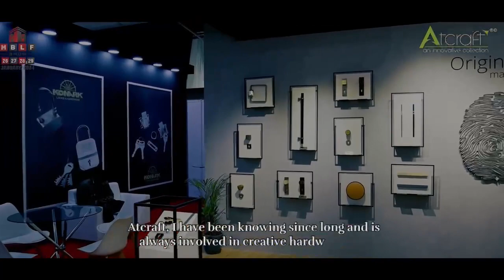Take a look at the amazing response Atcraft Innovations received at the HBLF Show.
Thank you for your support at HBLF Show! Atcraft Innovations (Jamnagar) appreciates your presence and contribution to our grand success.